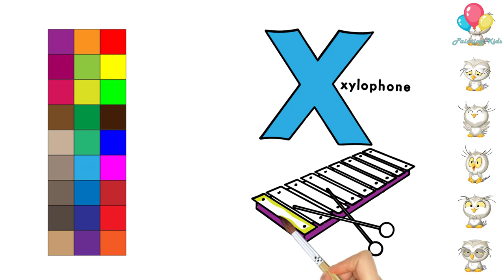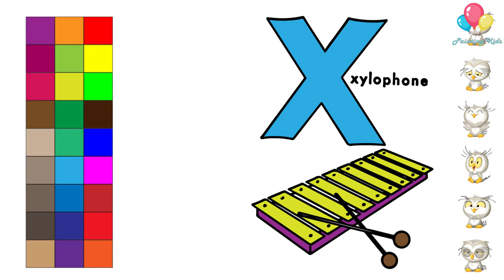How to Drawing X in the alphabet ارسم الكرة الحرف X في الأبجدية